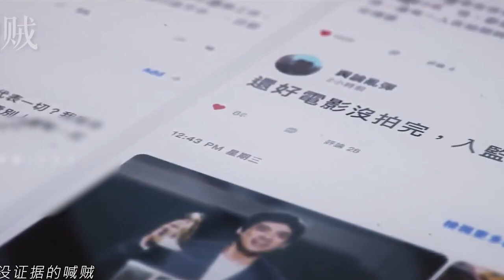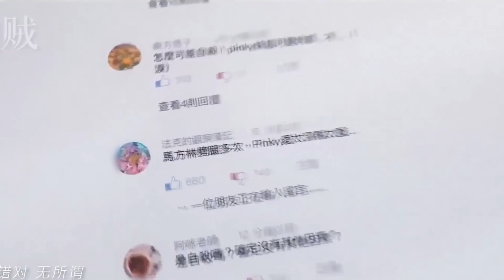【周深】无修音彩排版《贼》vlog花絮！把“少管我”唱成歌了，黑衬衫深帅得我鼻血横流！